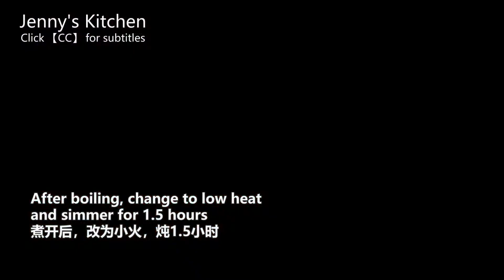Braised Beef with Noodles / It's snowing, let's have a bowl of hot braised beef with noodles soup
1.Tap the three-dot or gear wheel in the upper right corner.
2.Tap the [CC] icon.

Blade roast or steak (boneless):
Blade roast is highly marbled and juicy. Pounding, marinating and slow cooking tenderize this cut's tough connective tissue. It can also be grilled or sautéed for tender and flavourful results.

 Ingredients：
 Boneless bottom blade roast 1000g / Rôti de bas palette désossé 1000g

Spices：
2 Star anises / 2 Anis étoilés
1 Dried tangerine peel / 1 Pelure de mandarine séchée
Cinnamone bark 4g / Écorce de cannelle 4g
 2 Hot chilis / 2 Piments forts
1 Licorice stick / 1 Bâton de réglisse
 Fennel and Sichuan pepper 1/2Tbsp / Fenouil et Poivre de Sichuan 1/2Tbsp
2 Slices of dried gingers / 2 Tranches de gingembre séché
4 Bay leaves (in small pieces) / 4 Feuilles de laurier (en petits morceaux)
1 Caoguo / 1 Caoguo

Brown braising sauce 4Tbsp / Sauce brune à braiser 4Tbsp
Rice wine 2Tbsp / Vin de riz 2Tbsp
Doubanjiang（bean chili sauce）2Tbsp / Doubanjiang (sauce chili aux haricots) 2Tbsp
 Rock sugar 20g / Sucre de roche 20g
Ginger 20g / Gingembre 20g
Half an onion 100g / Un demi oignon 100g

 Hot water 600ml / Eau chaud 600ml

2 Boiled eggs / 2 Oeufs à la coque

Happy cooking!! :)